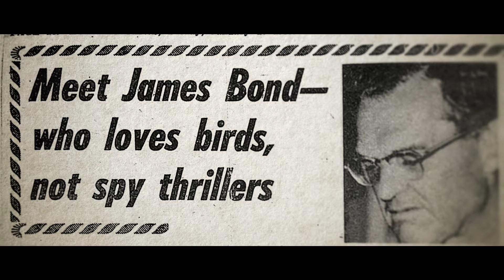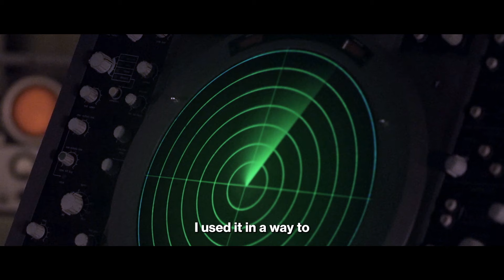THE OTHER FELLOW Trailer - James Bond documentary in theatres & on demand February 17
A FILM ABOUT MEN, REAL MEN. NAMED JAMES BOND.

Directed by: Matthew Bauer